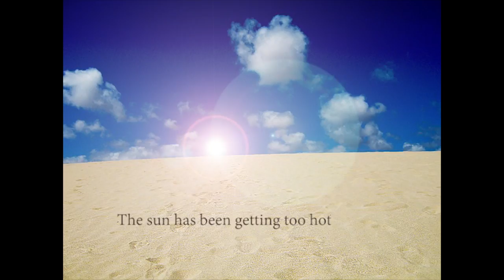apocalypse photo roman